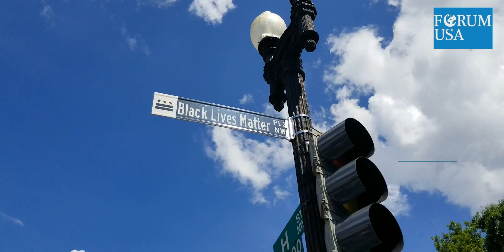Beyaz Saray'ın karşısındaki 16. caddenin adı "Siyahların Hayatı Önemlidir" olarak değişti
Beyaz Saray'ın karşısındaki 16. caddenin adı "Siyahların Hayatı Önemlidir" (Black Lives Matter) Caddesi olarak değişti

Aşırı sıcağa rağmen binlerce kişi protesto gösterisine devam ediyor